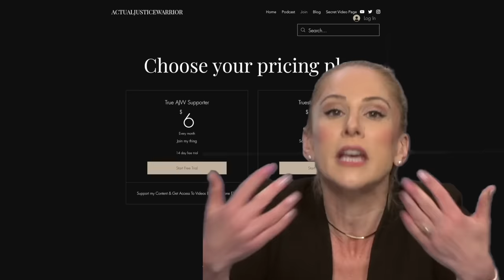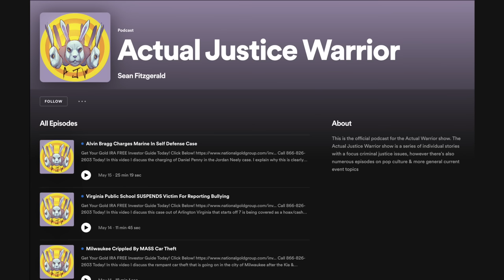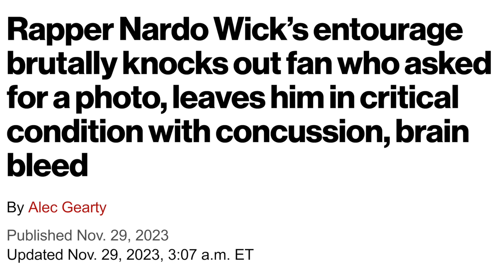Rapper's Entourage Sucker Punches Fan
In this video, I discuss the recent incident where Rapper Nardo Wick's entourage viciously attacked & hospitalized a fan of his for asking for a photo after a concert he had a VIP pass for